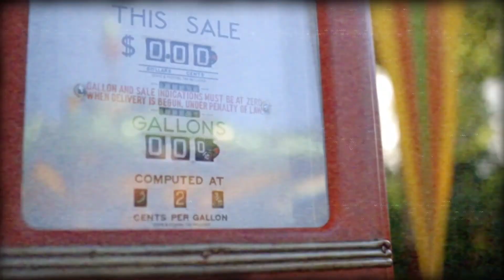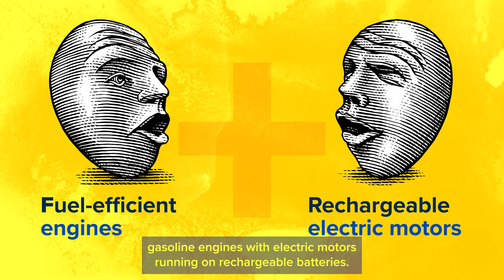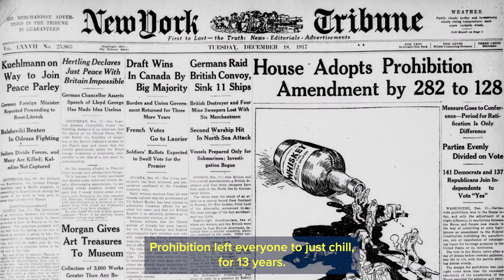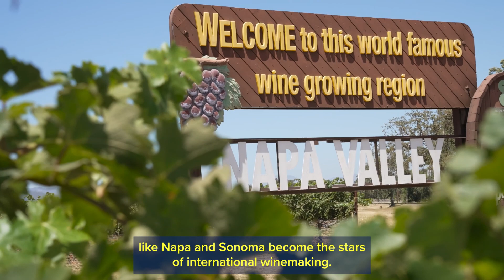UC Davis Discoveries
For over a century, UC Davis has been busy making life better – often in ways you might not have expected. Our research has led to transformational innovations in agriculture, medicine, social science, biology, engineering, environmental science and veterinary medicine. From the cars you drive to the wine you drink, it’s all in a day’s work at UC Davis. Check out all these and more at UCDavis.edu/Discoveries.